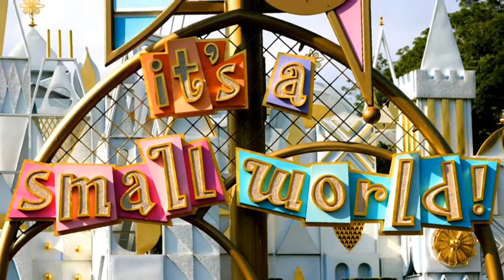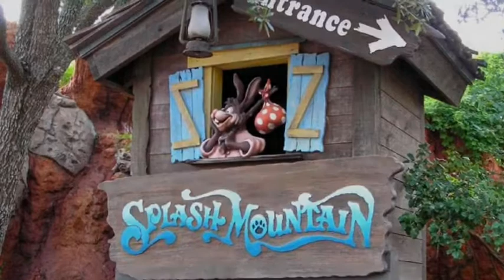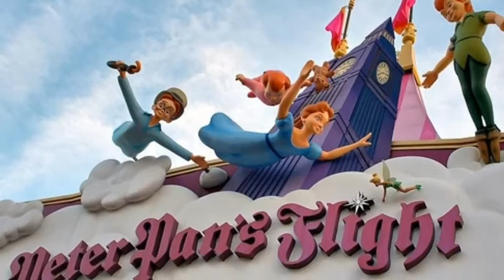Joshua Goes To Disney World